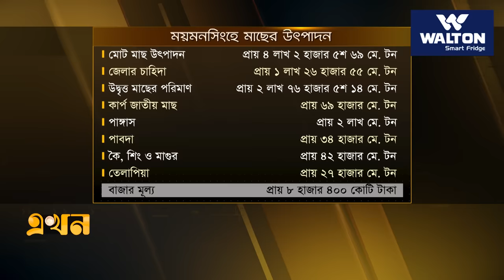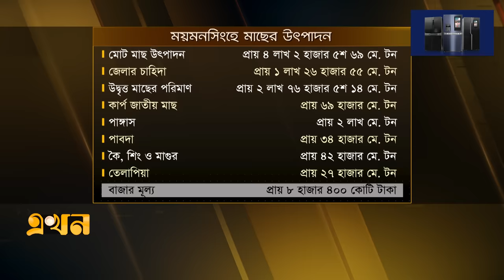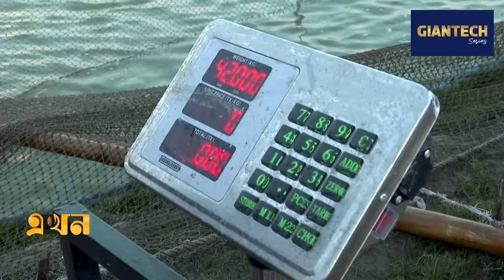দেশের সবচেয়ে বেশি মাছ উৎপাদন ময়মনসিংহে | Fish Farming | Fish Market | Mymensingh | Ekhon TV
মাছের জেলা ময়মনসিংহ; দেশের সবচেয়ে বেশি মাছ উৎপাদন ময়মনসিংহে | Fish Farming | Fish Market | Mymensingh | Ekhon TV

দেশে সবচেয়ে বেশি মাছ উৎপাদন হয় ময়মনসিংহে। যার বাজারমূল্য প্রায় ৮ হাজার কোটি টাকা। প্রতিদিন শতাধিক ট্রাকে পাঙ্গাস, তেলাপিয়া, শিং-মাগুরসহ বিভিন্ন প্রজাতির মাছ যায় ঢাকা ও চট্টগ্রামসহ বিভিন্ন এলাকায়। বাণিজ্যিক মাছ চাষে ভাগ্য বদলেছে অনেক খামারির। তবে মাছের খাবারের উচ্চমূল্য আর বাণিজ্যিক বিদ্যুৎবিল নিয়ে প্রায়ই বিপাকে পড়তে হয় অনেককে। গবেষকরা বলছেন, মান নিয়ন্ত্রণসহ রপ্তানি করা গেলে লাভবান হবেন চাষিরা।

Our Office Address:
EKHON TV
City Park Lane
19, Hatkhola Road, Wari
Dhaka-1203
Bangladesh